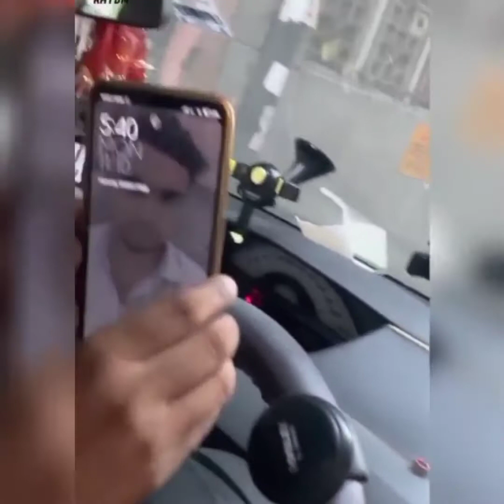Top 5 Car Accessories Products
Top 5 product For Car Accessories